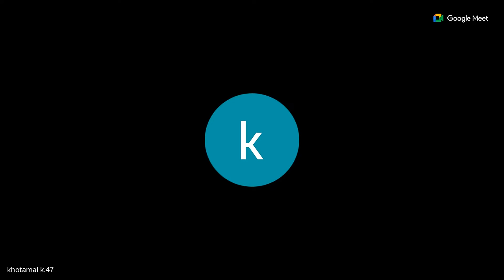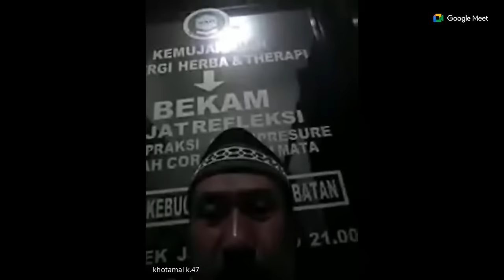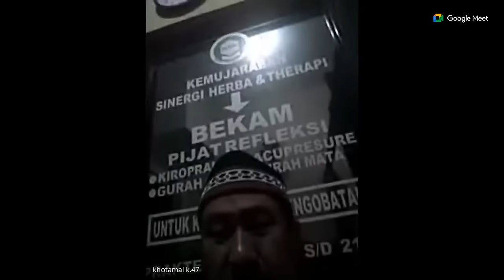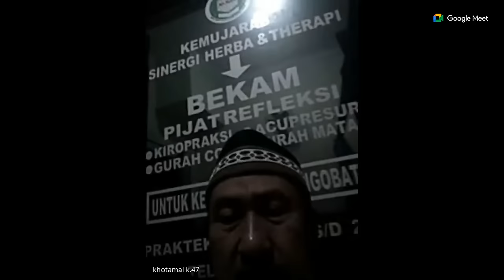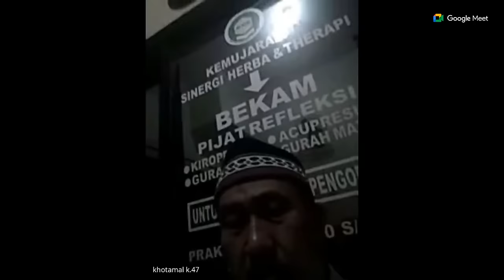BANYAK KEAJAIBAN SETELAH KHATAM SHOLAWAT SP